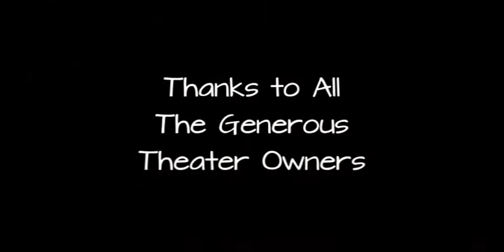Home Theaters - Before and After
Quick video showing some of the before and after images of a handful of the home theaters detailed inside The Ultimate Guide to Designing and Building your Dream Home Theater, found